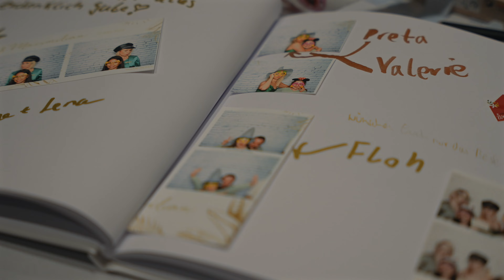Max & Sabrina / 22. 6. 2024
Video created by Daniel Augustin